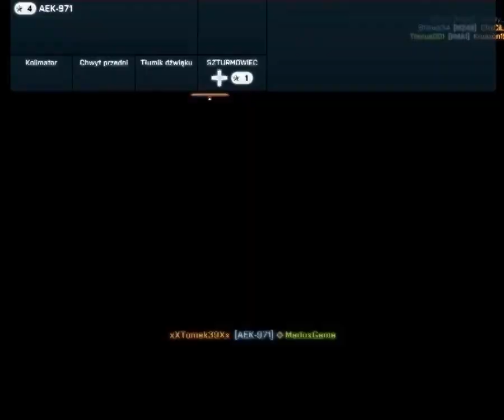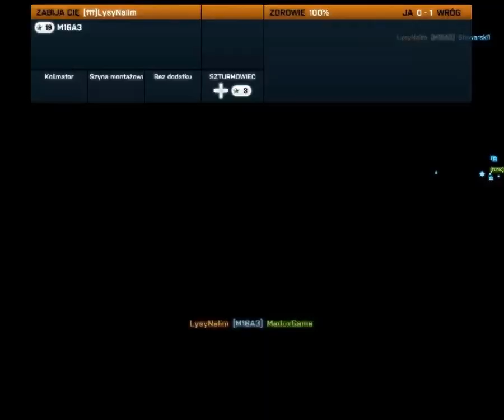Zagrajmy w:Battlefield 3"TM"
Jeśli spodobał ci się film nie zapomnij zostawić like :D